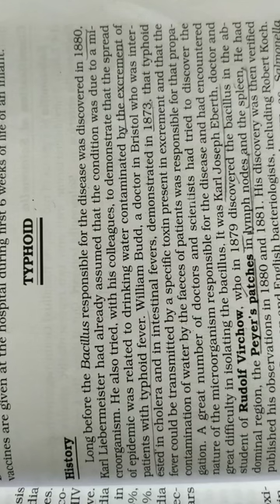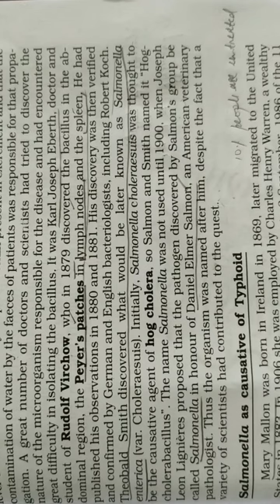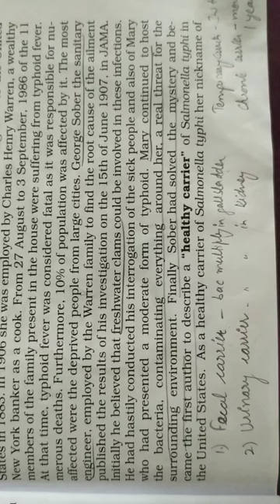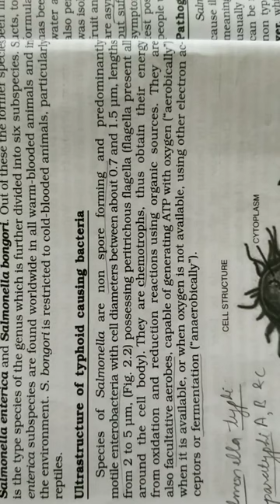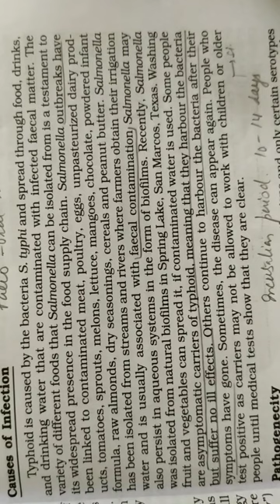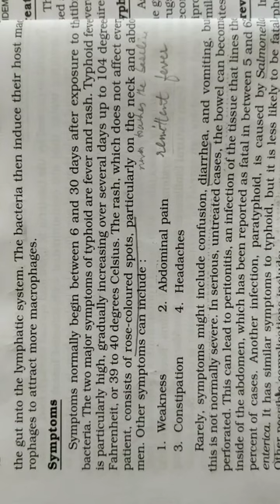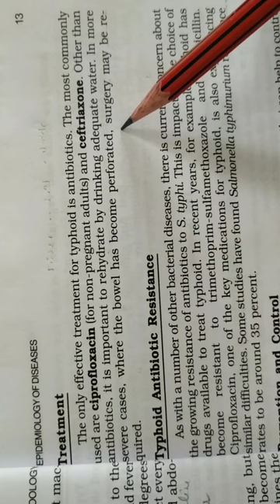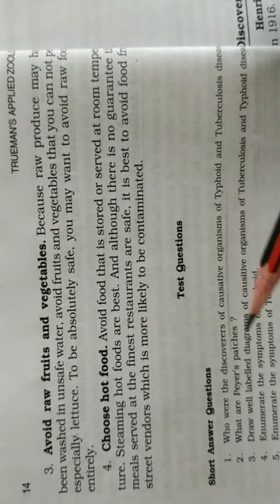Epidemiology of Diseases - Typhoid